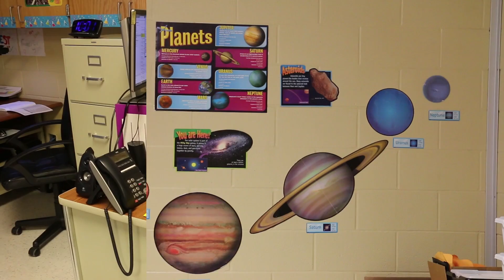Unlocking Dreams- A Teacher's Perspective, Marc Villarreal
R. Cantu Jr. High School teacher, Marc Villarreal shares a little bit about how he tries to unlock the dreams of students in his Science classroom.